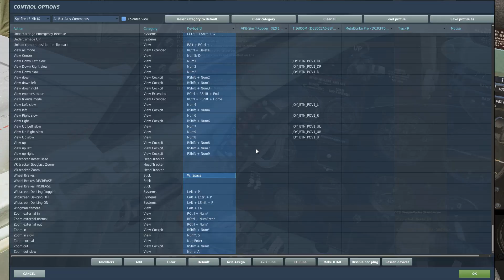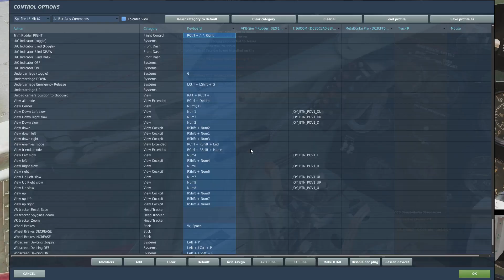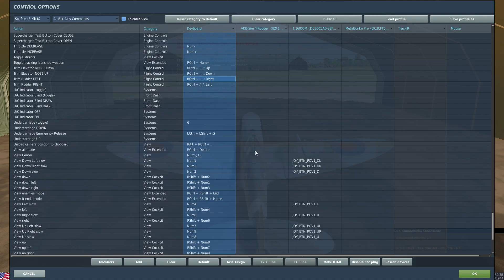DCS Spitfire Mk. IX L.F., Full PvEP CAP Sortie (3 PvP Kills, 1 Uncredited)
0:00 Start Cold Start and Warm Up
27:50 First PvP Kill (Fw-190D9)
35:33 Second PvP Kill (Bf-190K4)
48:36 Third PvP Kill (Bf-109K4) Uncredited--He was forced to crash land due to damages
54:54 Landing